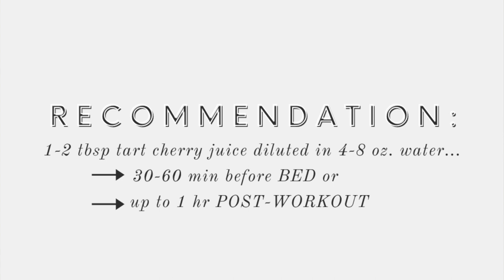Benefits of TART CHERRY JUICE: Sleep, Pain Relief & Immunity | Taylored Health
From sleep support and post-workout recovery to joint pain relief and anti-aging, the benefits of TART CHERRY JUICE are vast.

Watch to learn all about this superfood, including what to look for and my top recommendations for taking tart cherry juice.

0:00​ Intro
0:20 Top nutrients
0:37 Sleep support
0:54 My take on melatonin supplements
1:30 Post-workout recovery
1:50 Additional health benefits
2:21 Buying tart cherry juice
2:44 Recommended uses
3:11 Take away

→ tart cherry juice

// W A N T  M O R E 'Taylored' Health Tips?

// D I S C L A I M E R :

This video, created by Nutritionist Taylor Wessel, is for informational and educational purposes only. It is not intended to provide medical advice or replace medical advice or treatment from your primary physician. All viewers are advised to consult with their doctor or qualified health professionals before beginning any nutrition, supplement or lifestyle program. Thank you!